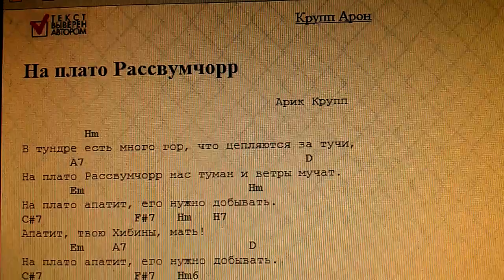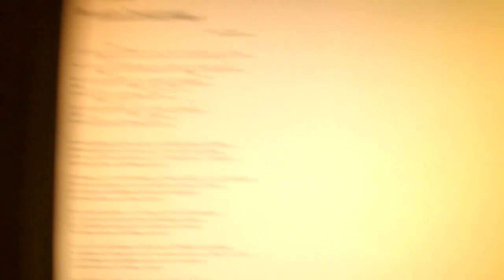Пою песню "Апатит" (На плато Рассмувчор) Круппа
Нашел эту песню и очень нравится ее играть. В ней прикольные аккорды подобраны. А еще там был припев, к котором у меня нет аккордов (наверное, надо поискать):
Апатит твою Хибины
В бога душу нифилины,
В рот тебе "Байкал" не брать.
Апатиты, твою мать!

Как я понял из песни, "Байкал" - это марка местных сигарет или папирос.

Играю я неумело, сложно петь для публики. Но для друзей уже получается.